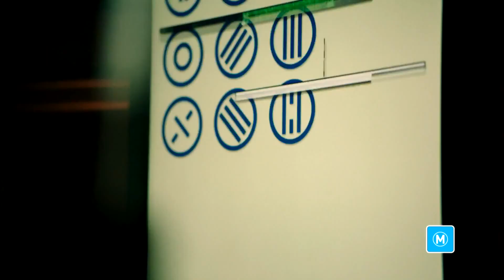I READ THIS KILLJOYS TRAILER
Another fun voice job for SyFy Channel